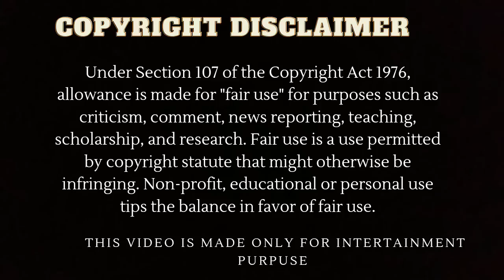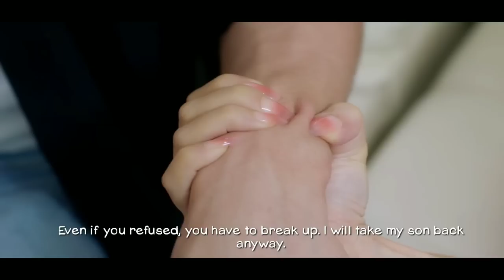Ai long Nhai episode-10 (p-1) in hindi | new thai bl in hindi explanation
In this video I am gonna explain about a thai bl seriese named Ai long Nhai in hindi.

Original network- iQIYI TV
Second channel- @Hemgodbl